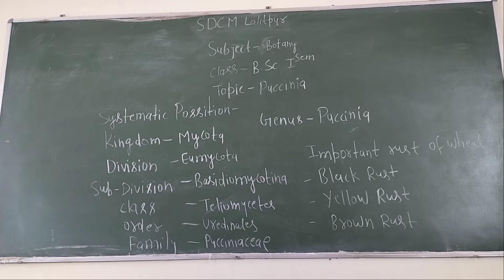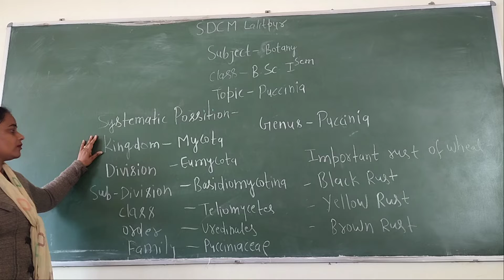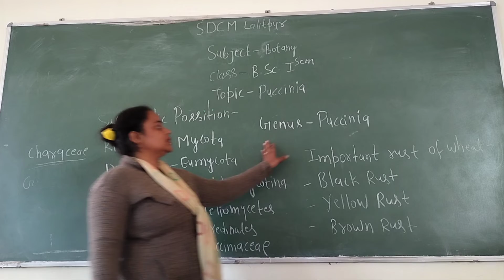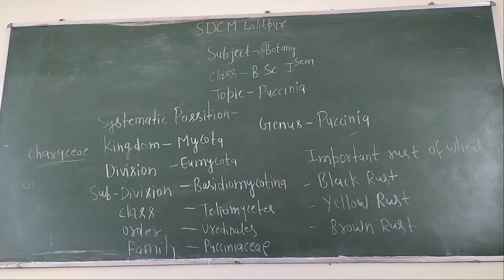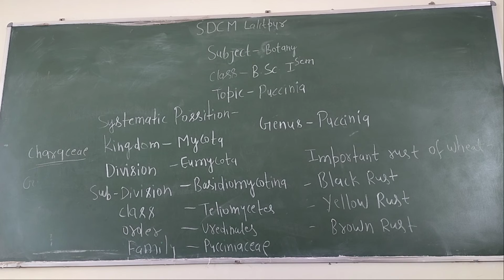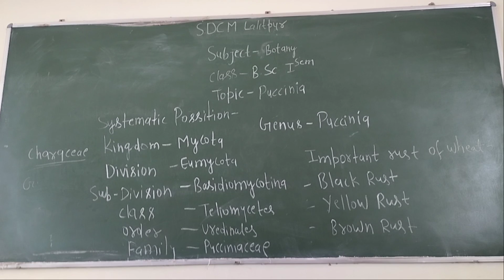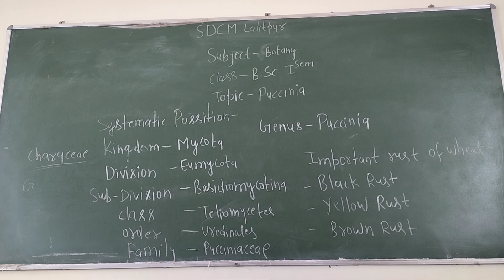B.Sc.First year Topic Puccinia